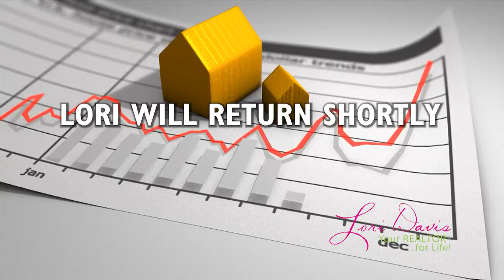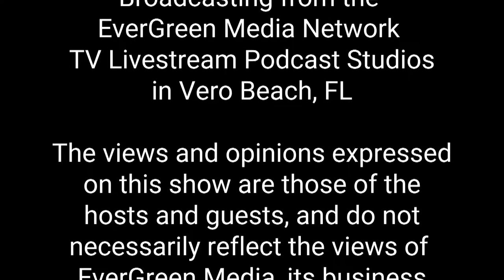The Lori Davis Show - Vero Beach Film Festival with Susan Horn and David Yakir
Lori is joined by Susan Horn and David Yakir to get us excited for the 2024 Vero Beach Film Festival.